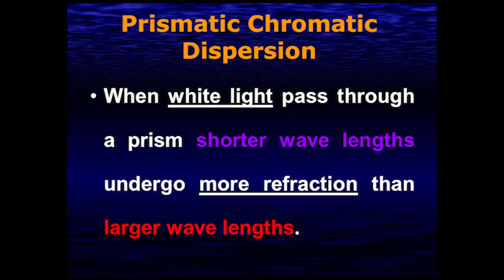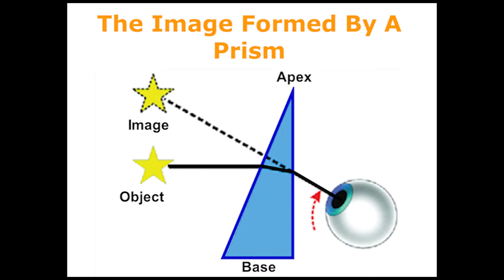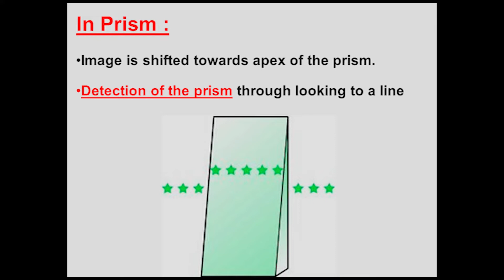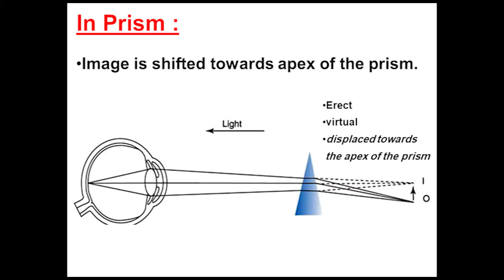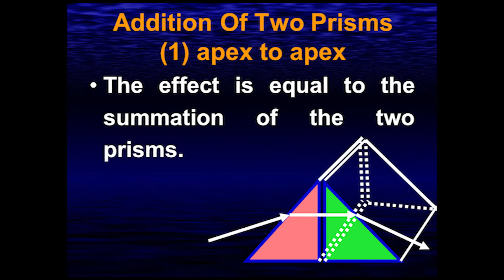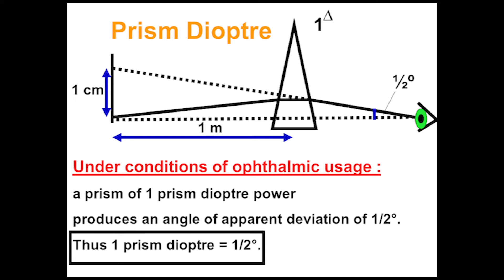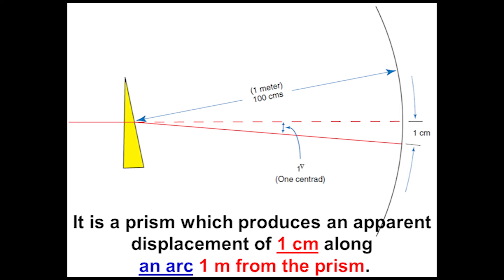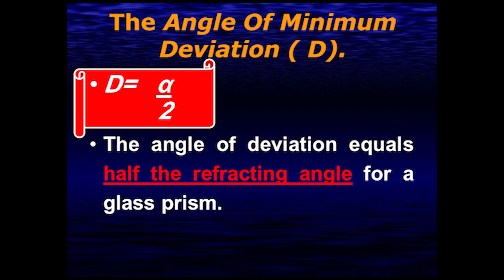05 Prism part-2 الكفراوي أوبتكس Elkafrawy optics (Chromatic dispersion & prism notation)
dr el kafrawy optics
 الأستاذ الدكتور ممدوح الكفراوي
تسجيلات الدكتور ممدوح الكفراوي في البصريات
Ophthalmology
Optics
05 Prism 02
Chromatic dispersion
Notation of the prisms
Refracting Angle
Angle of Minimum deviation